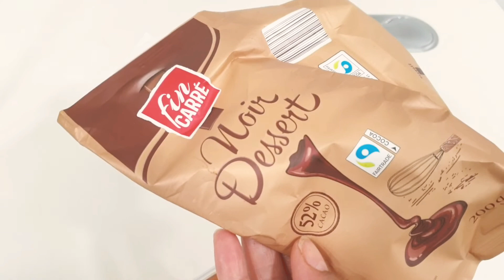كیك الشاي بلا دقیق دیال السمید لي مغدیش تستغنای علیها👌👌👌👌gâteau_facile sans farine👍sanae